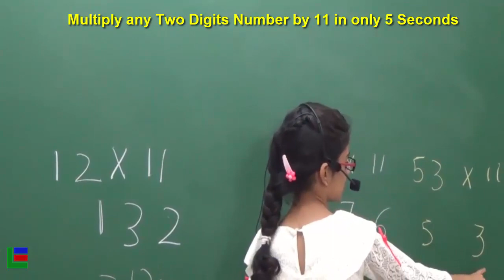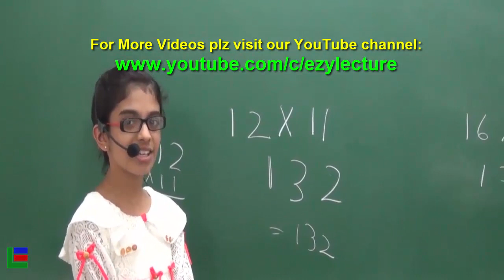VEDIC Math | Multiply any numbers by 11 in 5 seconds | Unacademy Accelerate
Easy multiplication of any number by 11.